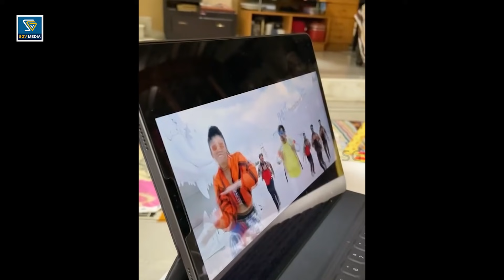Meghana Raj Son watching father song in laptop.. Very cute video of Junior Chiru